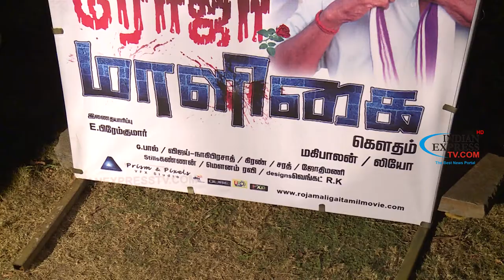Roja Maaligai Film Audio Launch Actor K Bhagyaraj Speech at chennai